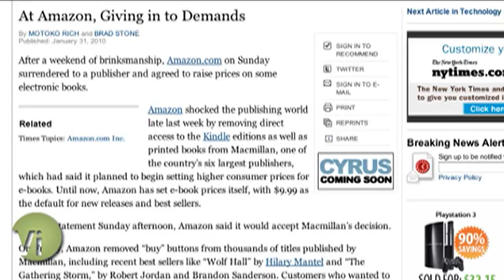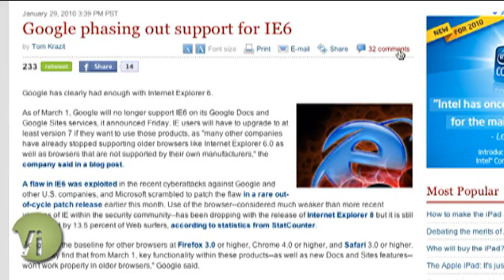Some Amazon e-books to cost more: TechVi Now Morning Edition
After a short spat, Amazon will be raising prices of certain books published by Macmillan to comply with the book publisher's demands. In other news, Mozilla officially introduces Firefox for certain Nokia phones, the iPad makes a public appearance, and Steve Jobs has some choice words for Adobe and Google. Find out about these stories and more on TechVi Now.

Show Notes:
0:07 — Amazon.com to capitulate to Macmillan price demand, ABC News
0:29 — Mozilla releases first mobile Firefox browser, CNET
0:47 — Stephen Colbert gets an iPad and shows it off at the Grammys, App Advice
1:06 — Google phasing out support for IE6, CNET News  Distributed by Tubemogul.